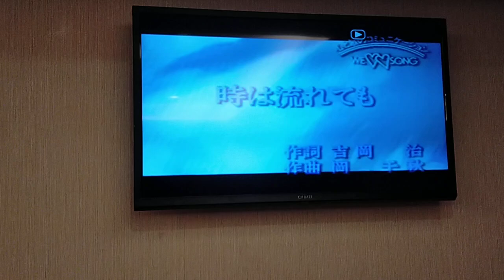陳老師翻唱 時は流れても 志明一族 演歌秀